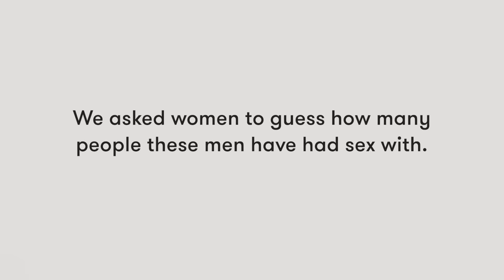Which Man Has Slept with the Most People? | Lineup | Cut